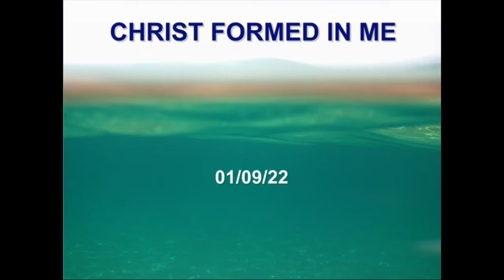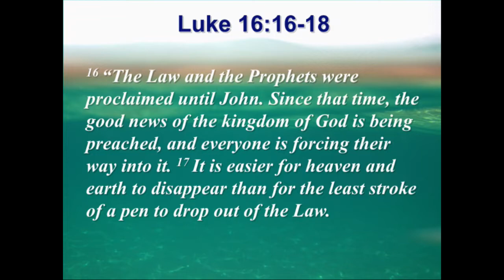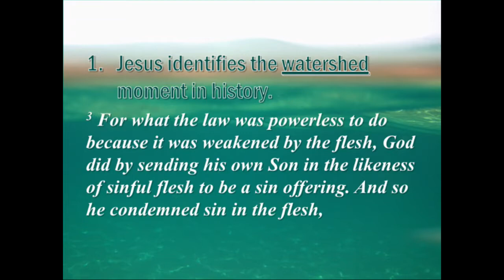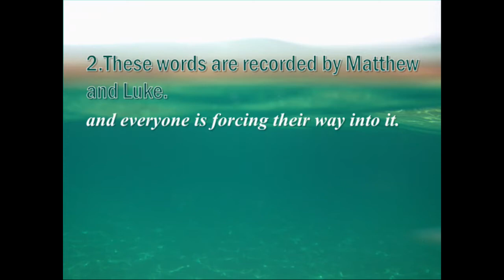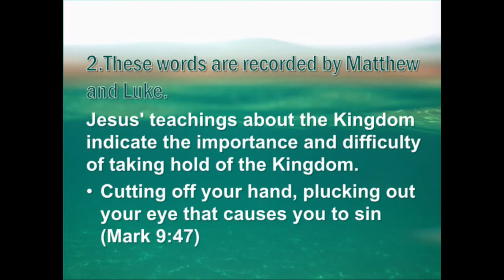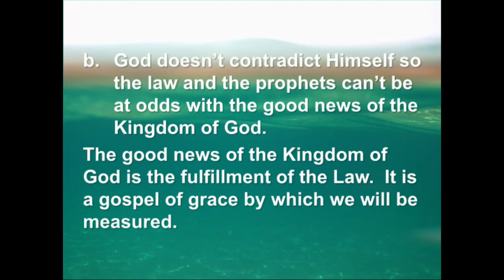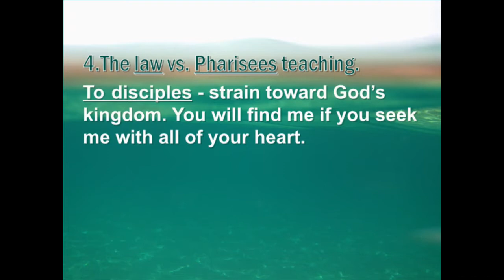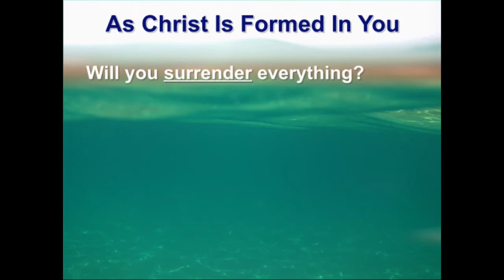SMNAZ010622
Pastor Darin Million - Luke 16:16-18